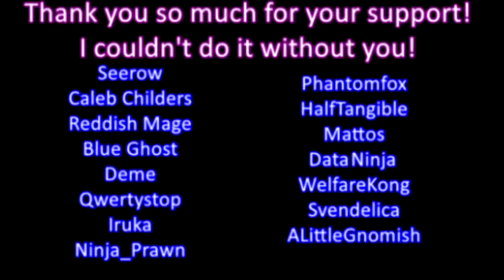Zodi Plays: Halo [8] Vehicle Episode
In which we drive on bikes, and tanks, and other such things. Eventually.